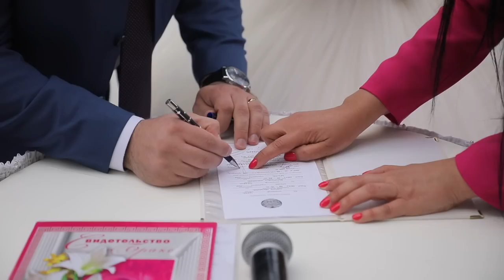Part 1 Suren & Alla 30.04.22